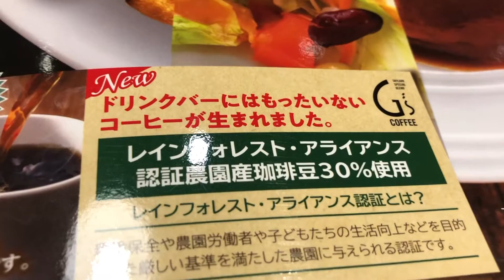[ガスト]新オムライスを食べてみた！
ガストのグランドメニューがリニューアル！新メニュー色々
今回はWソースのオムライスを食べてみた！